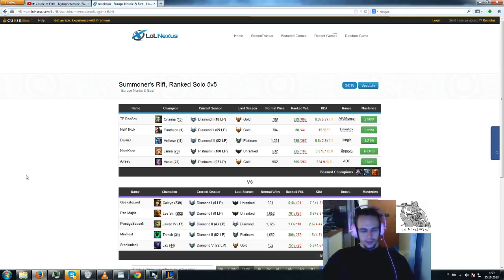Honors for everyone 'cause diamonds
Honoring all 'cause got in diamond. :D